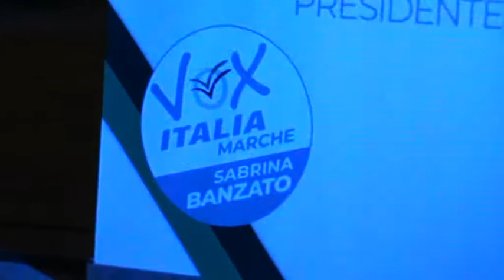Porto S Giorgio FM Vox Marche 02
Intervento di DIEGO FUSARO e Sabrina BANZATO con domande del pubblico